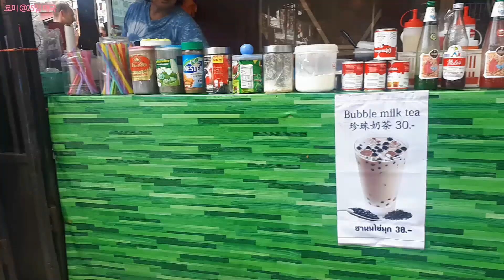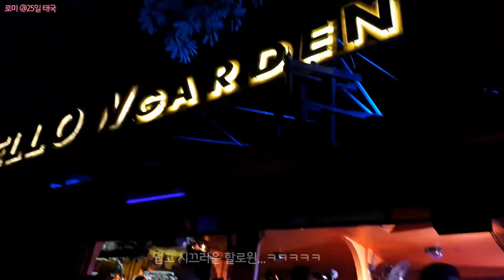🇹🇭 대도시 치앙마이 이틀 여행 & 해피 할로윈 HAPPY HALLOWEEN ! | 25일 태국여행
레게바 영상 찾아서 재업 💕

치앙마이에 도착하기 전까진
치앙마이를 초록초록한 소도시라고 생각했었다.
치앙마이는 엄청난 대도시였다.
할로윈까지만 즐기고 빠이로 피신 전까지 치앙마이 이틀 여행 영상 ❣

마야몰 / 야시장 / 길거리 팟타이 / 테스코 로터스 TESCO Lotus 구경 / 올드시티 Old city / 창푸악게이트 / 타패게이트 Tha Phae gate / 조이인옐로우 Zoe in yellow / 해피 할로윈 in 치앙마이 HAPPY HALLOWEEN in Chiangmai